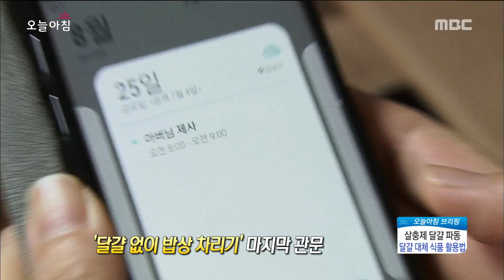[Morning Show]How to use food to elevate protein instead of egg! [생방송 오늘 아침] 20170824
How to use food to elevate protein instead of egg! 달걀 대신 단백질 높여주는 식품 활용법!